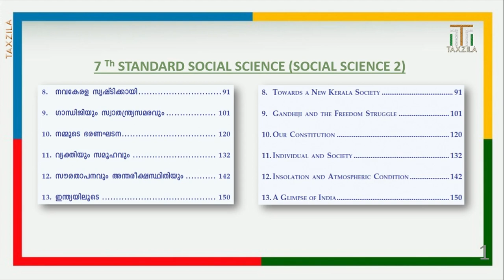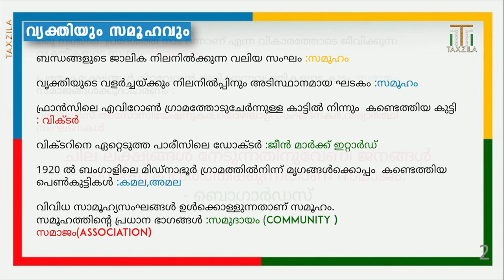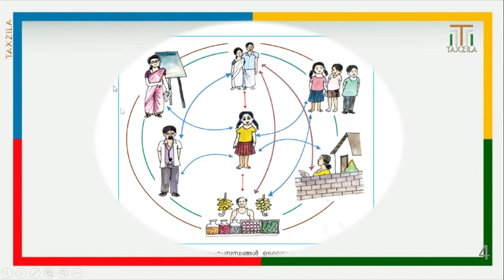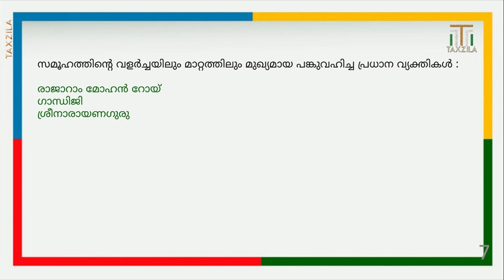INDIVIDUAL AND SOCIETY|CHAPTER 11 CLASS 7 SOCIAL SCIENCE|SCERT PSC CLASS|PSC GK|PSC QUESTIONS TEXT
This video discuss about most important topics for any competitive exams like Kerala PSC UPSC SSC RRB RRC NTPC bank exams IBPS extra. In this video we will discuss INDIVIDUAL AND SOCIETY.This is a chapter from Kerala scert 7th standard text book
(SCERT).11TH  Chapter from seventh standard Social Science